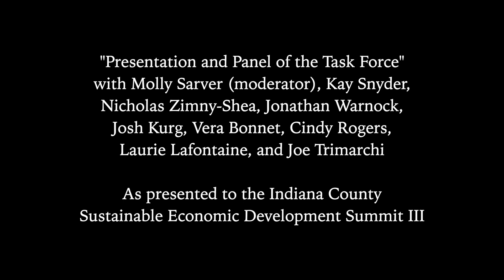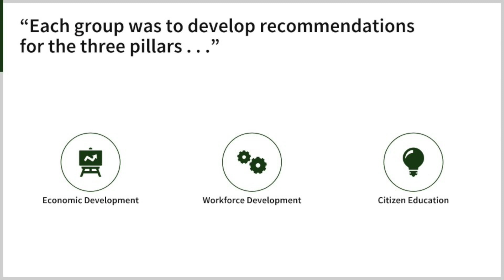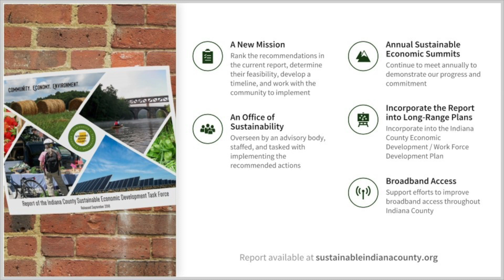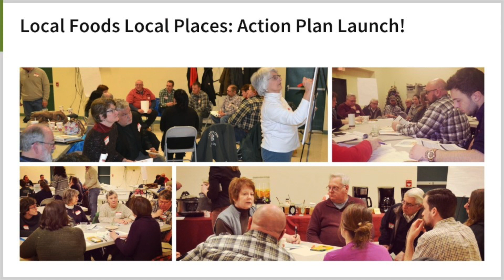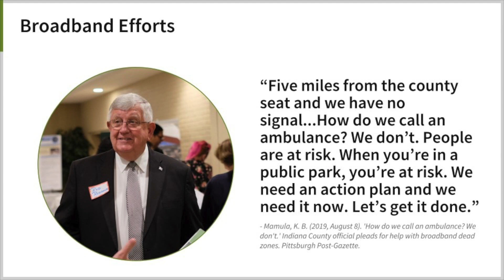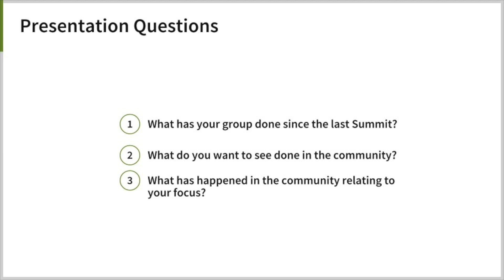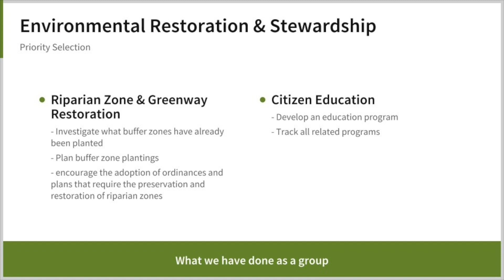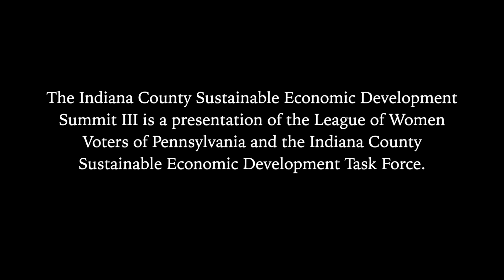Presentation and Panel of the Task Force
October 2019 Indiana County Sustainable Economic Development Summit III. Molly Sarver, Indiana County Office of Planning & Development, Moderator.
Task Force Focus Group Panel:
Kay Snyder (Sustainable Agriculture),
Nicholas Zimny-Shea, Jonathan Warnock (Renewable Energy), Josh Krug, Vera Bonnet (Sustainable Building Construction), Cindy Rogers, Laurie Lafontaine,  Joe Trimarchi (Environmental Restoration & Stewardship)